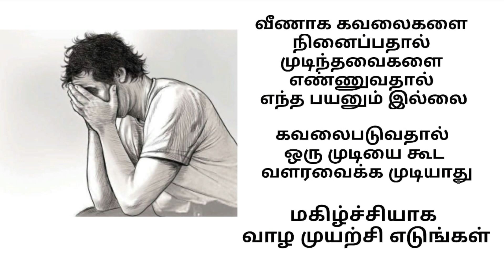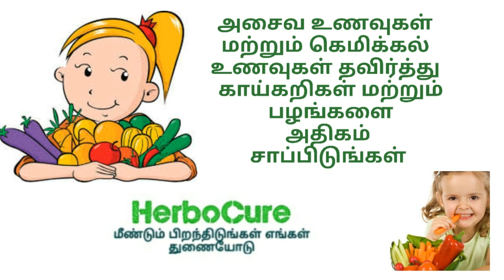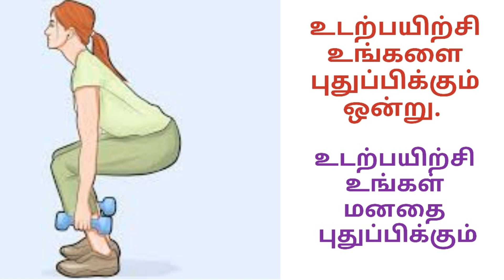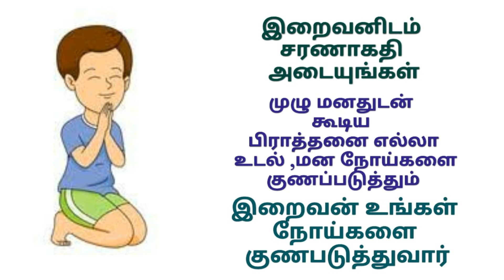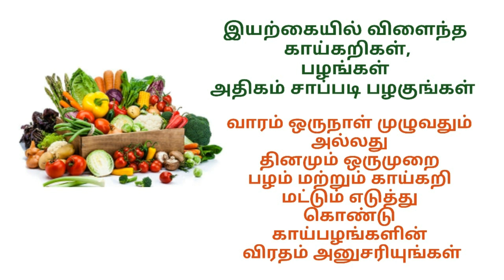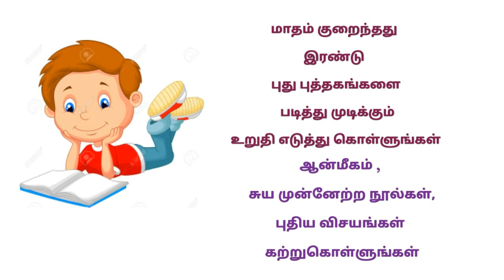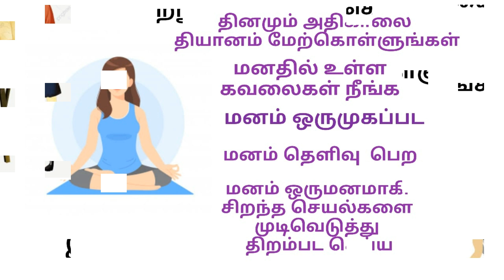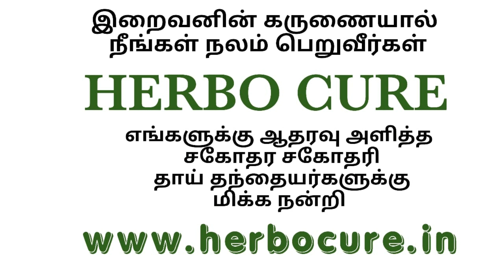தற்கொலை எண்ணம் | மன கவலை மாற சித்த மருத்துவம் | how to stop worrying | tharkolai | mana alutham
தற்கொலை எண்ணம் | மன கவலை மாற சித்த மருத்துவம்  | how to stop worrying | suicidal | sidhha medicine